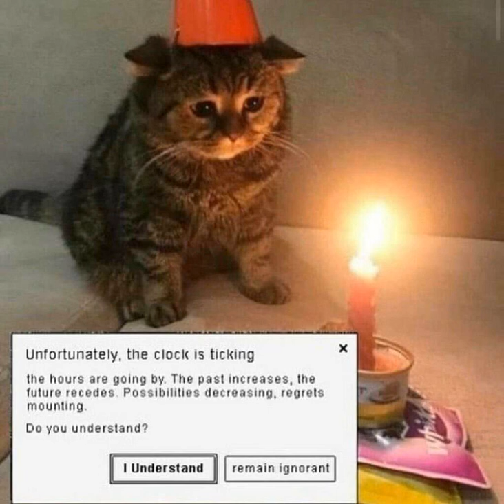Unfortunately, the clock is ticking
Soundtrack: Chrono Trigger - Schala's Theme (remix)